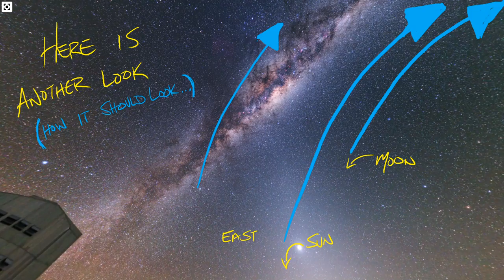Milky Way Proper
THIS VIDEO IS AN EXAMPLE OF THE MILKY WAY AS IT SHOULD BE SEEN IN OUR SKY... I'm sure I will see some opposition on this one, but think about it... We are in the Milky Way, it should almost be like a beltorif we had rings like Saturn... Would it be strange if one day Saturn's rings were perpendicular, going North-South... That's what we are seeing essentially... So, either the Earth is physically rolling over or someone is trying to pour the Milky way into their galactic cereal bowl.